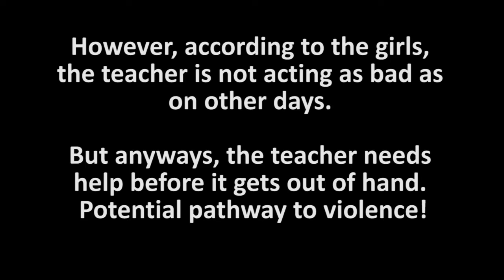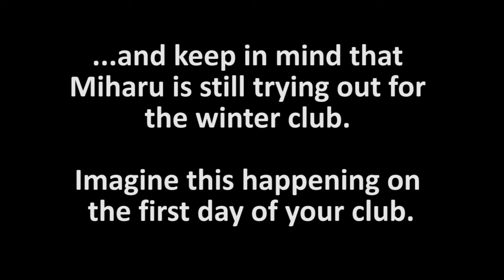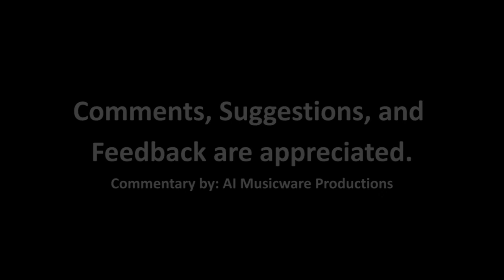Yukikoi Melt (ゆきこいめると) Let's Play - Episode 17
Game: Yukikoi Melt (ゆきこいめると)

There isn't really much going on Episode 17 other than the fact we find out who club member #6 is. It's Yuka Misumi who is the homeroom teacher for Miharu and Taruhi. She serves as the faculty advisor for the winter club. Apparently, this teacher doesn't have a healthy lifestyle outside of teaching. Yuka loves to publicly get drunk over sake.

Miharu then hits a sensitive subject about Yuka regarding her marriage. Yuka is still single at the age of 29 and is desperate for a husband. However, no one seems to be interested in taking her. Yuka then rambles about how being single is a better choice after all since she won't have to make sacrifices. Soon, Yuka becomes so drunk that she nearly hits on Miharu which leads to a snowball fight.

Well, Usagi planned for a snowball fight before dinner. When she said "preparations" in the last episode, she also meant setting up the backyard to become a battleground for snowball fights. The resulting match came to an uncereimonous draw.

Update 5/2/2020: Now that I've read the official English version on Steam, here's the team makeup:
Team 1: Miharu, Usagi, and Taruhi
Team 2: Yuka, Yuki, and Kanon
Shizuri is the medical support/referee
The match was supposed to end after Round 1, but both sides demanded additional rounds until Shizuri called it off after Round 8.

Translations are provided courtesy of Google Translate and Excite.jp.